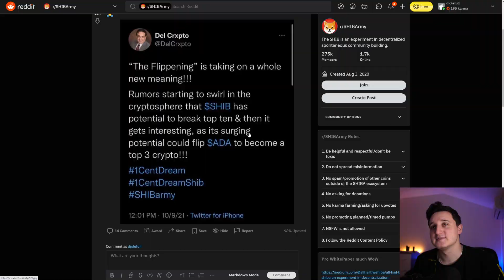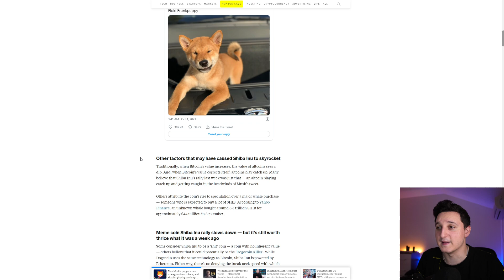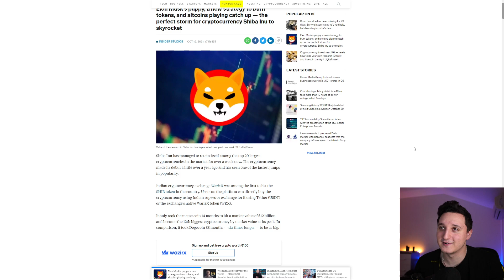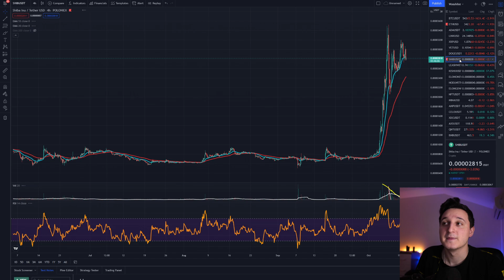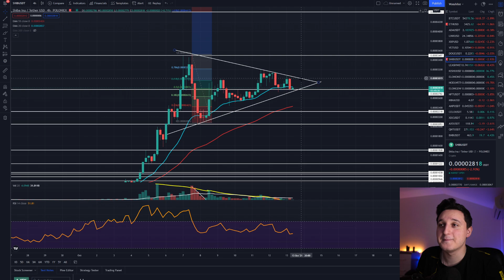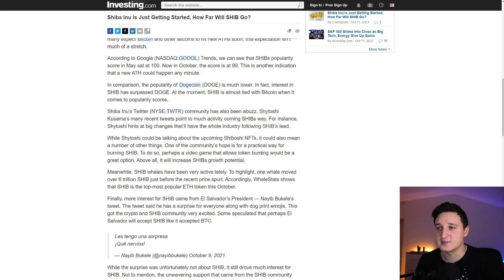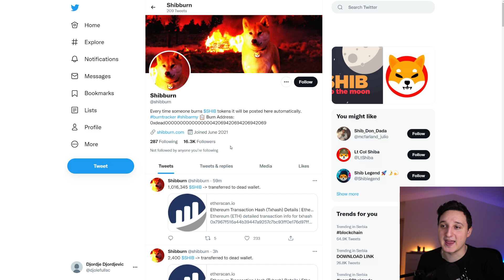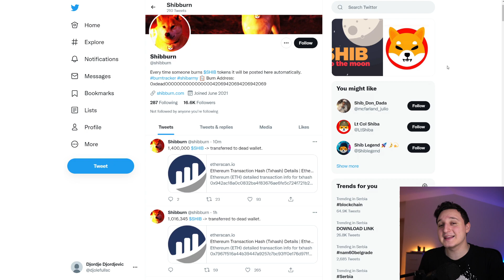SHIBA INU TO BE ACCEPTED AS A CURRENCY FOR A COUNTRY ! THIS IS HUGE ! SHIBA INU COIN ! BREAKING NEWS